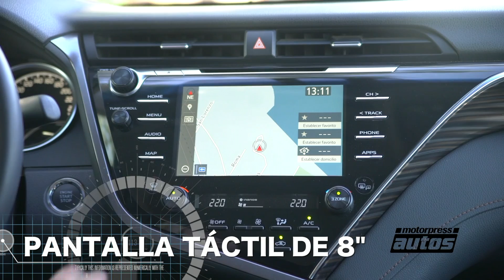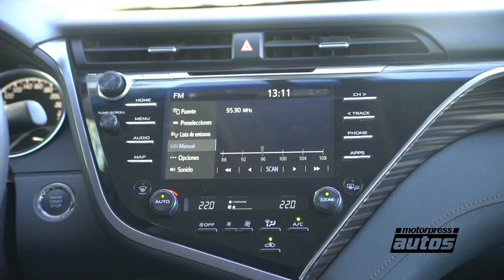Prueba: Toyota Camry V6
Nos subimos a la octava generación del sedán grande de la marca japonesa. Más espacioso que antes, exhibe un diseño más agresivo y mejoró su equipamiento. Sin novedades mecánicas, evaluamos la versión más potente con 302 CV y caja AT8.